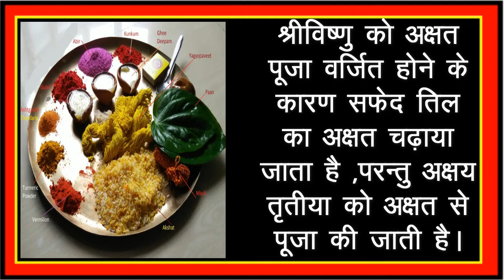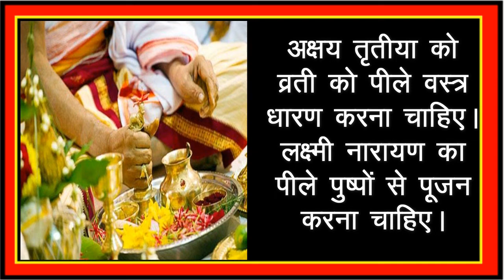अक्षय तृतीया Akshya Tritiya Vrat ...श्रीसिद्धी